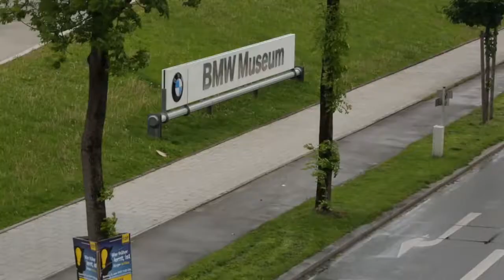BMW M3 CSL 50 cars at one place